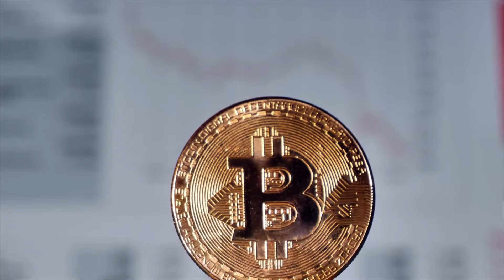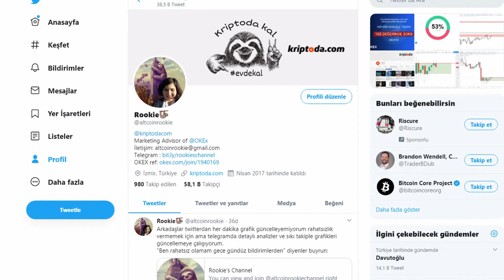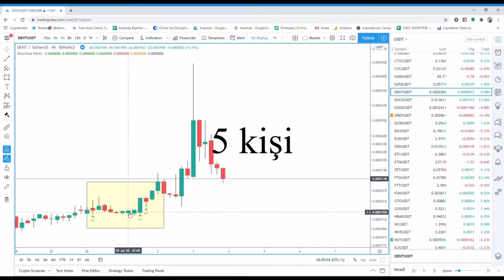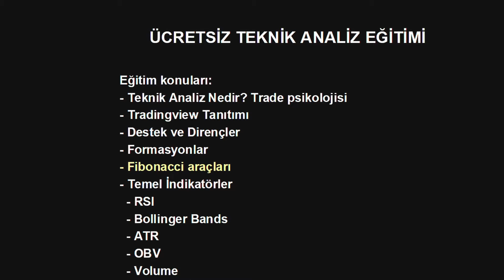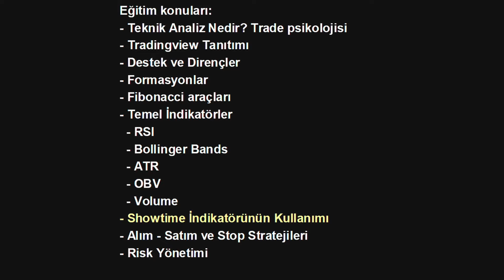Ücretsiz Değil, Üstüne Para Vererek Eğitim! (Video sonu sürprizli)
Bybit Borsasına Özel

✅ VIP grubumuza ücretsiz olarak katılmak,
✅ Showtime ve Magic Candle indikatörlerini ücretsiz kullanmak,
✅ Ücretsiz eğitim almak isteyenler için;
bu linkten Bybit borsasına kayıt ol.
🔴 50$'lık işlem yap.
✅ Showtime İndikatörü Nedir?